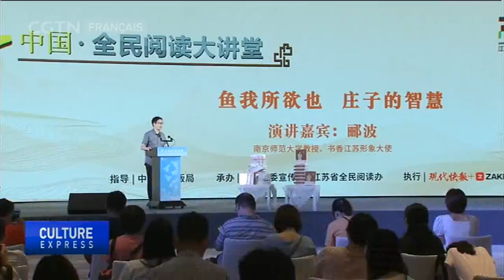La 10e foire du livre du Jiangsu ouvre ses portes à Suzhou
La foire du livre de la province du Jiangsu a ouvert ses portes jeudi à Suzhou, dans l'est du pays. L'édition de cette année promet un évènement sompteux pour les lecteurs chinois.